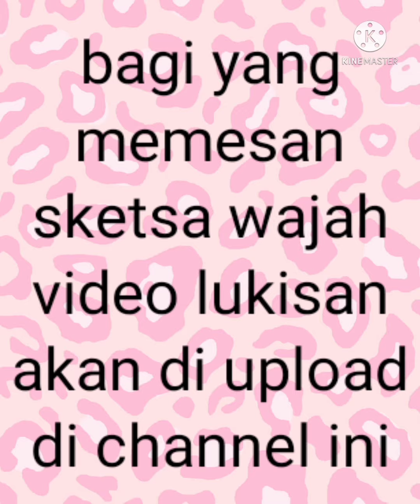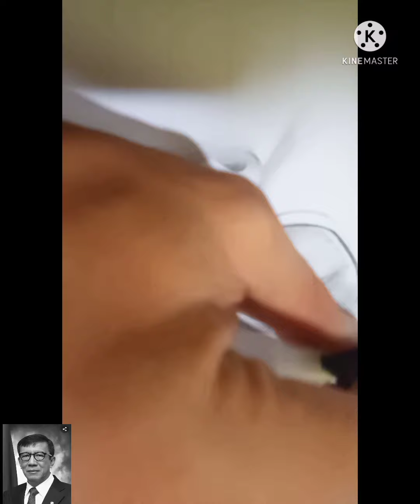keren lukisan bapak Prof. Yasonna Hamonangan Laoly, S.H., M.Sc., Ph.D.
salam ono niha.
lukisan bapak Prof. Yasonna Hamonangan Laoly, S.H., M.Sc., Ph.D. mentri hukum dan ham.

ya'ahowu. 😘
https:QafEYjBNTtcBnrl-N2m8c
sazama hrf art